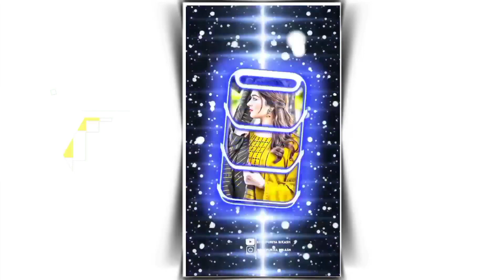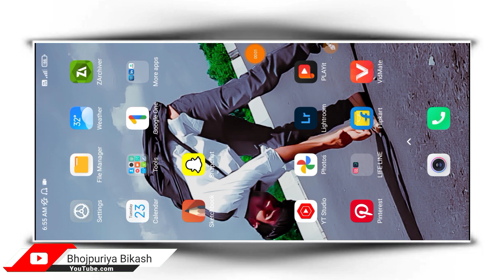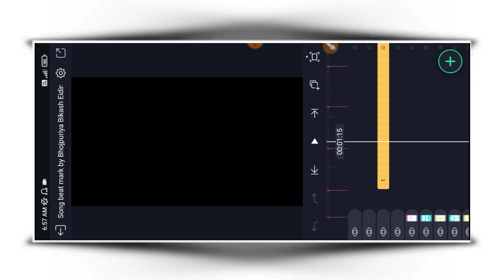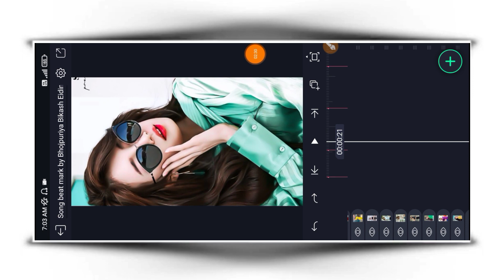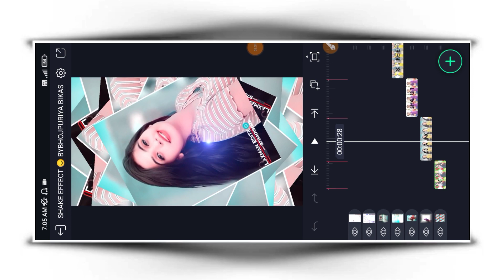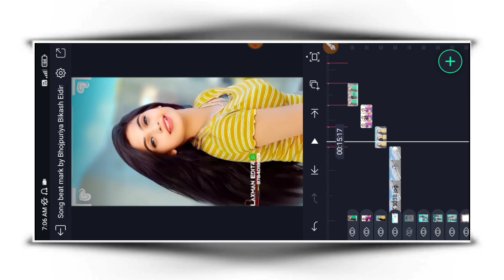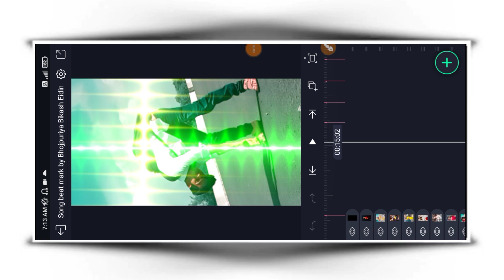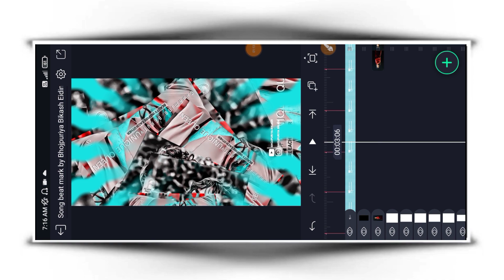New Tranding song / कातिल कमरिया dj remix song status video editing / Alite motion new Shake Effect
Alite_motion_new_Shake_Effect _2023

Hey guys I am  Bikash Mahato

__🚩WELCOME_TO_MY_CHANNEL🚩___

                     ♨️कुछ नया सीखिए♨️

🔆TOP 10 :- ⏸️ भोजपुरी DJ STATUS EDITING✴️

🔆TOP 10 :- ⏸️ हिंदी DJ STATUS EDITING✴️

⭕ALL METERIAL ⭕

DIRECT LINK 🔻

New Trending Sad Bhojpuri Dj Status Editing

status editing

4k utra hd full screen status video editing